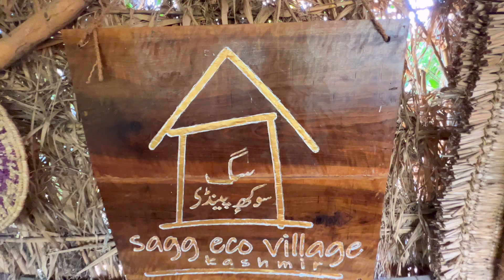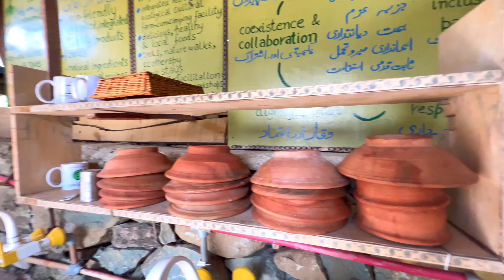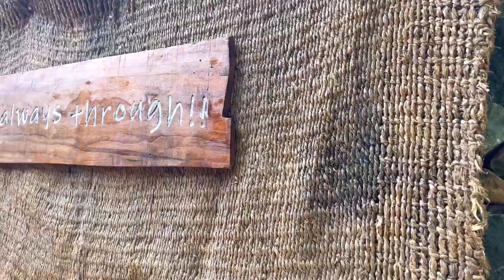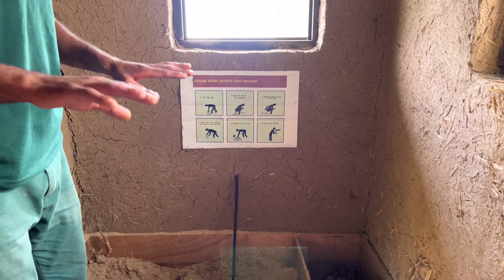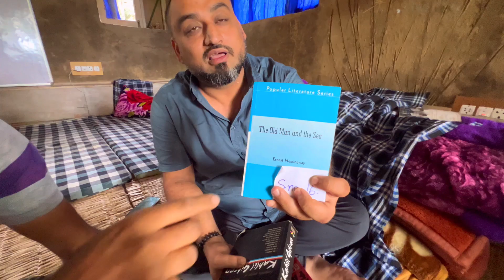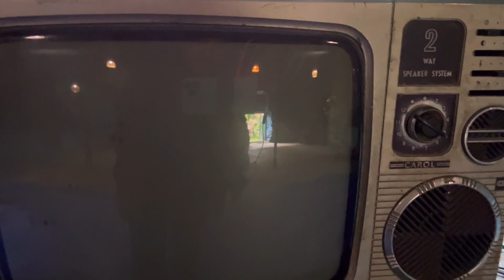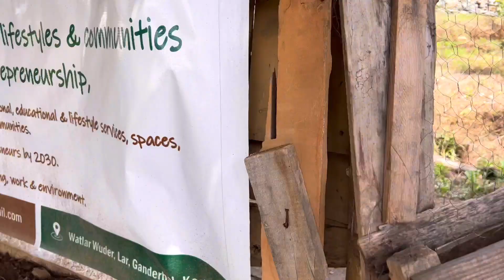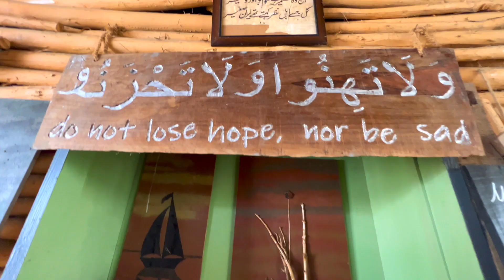SAGG ECO VILLAGE - Famous and Unique Eco Village of Kashmir 😍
1. Sagg eco village Instagram

2. Sagg eco village Facebook

3. Fayaz Ahmad Dar (founder) Instagram

4. Fayaz Ahmad Dar  (founder) Facebook